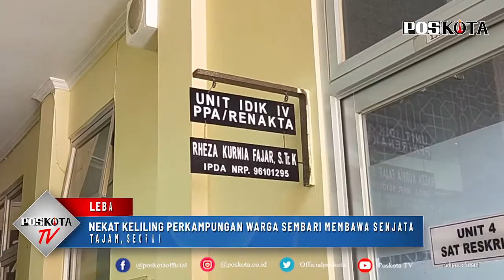NIAT MENGGASAK HP TENGAH MALAM, PELAKU KELILING KAMPUNG BAWA SAJAM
LEBAK, POS KOTA - Aksi nekat dilakukan oleh Yakub (21) warga Kampung Cicadas, Batuhideung, Kecamatan Cimanggu, Kabupaten Pandeglang,

Banten. Ia dengan nekat berkeliling perkampungan warga yang berada di Kampung Harapan, Desa Muara, Kecamatan Wanasalam, Kabupaten Lebak, sembari membawa sebilah senjata tajam berjenis golok.

Hal itu dilakukan oleh Yakub pada 22 Maret 2021 sekira pukul 02.00 WIB lalu. Bukan tanpa alasan, hal itu dilakukan Yakub, karena dirinya sudah ada niatan untuk mengincar Handphone milik warga yang tengah tertidur lelap diperkampungan itu.

Dalam aksinya, Yakub yang diketahui berprofesi sebagai petani itu berhasil menyantroni rumah warga, dan membawa kabur 4 unit Handphone.

Namun, aksinya tidak berjalan lancar. Tidak selang beberapa lama mengantongi 4 unit handphone itu, Yakub langsung tertangkap atau terciduk oleh pihak Kepolisian Resort (Polres) Lebak.

"Pelaku dan barang bukti berupa 4 unit handphone serta satu bilah golok berhasil kita amankan," kata Kasat Reskrim Polres Lebak IPTU Indik Rusmono, Senin (29/3/2021).

Indik mengungkapkan, Yakub sendiri merupakan spesialis pencuri Handphone dengan modus memanfaatkan kelengahan warga yang tengah tertidur lelap di malam hari.

Kepada Polisi, Yakub mengaku dalam menjalankan aksinya menargetkan warga yang lengah  dah rumah yang sepi.

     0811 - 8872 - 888